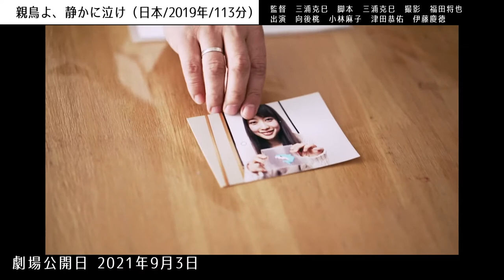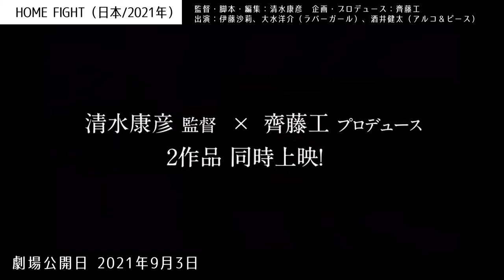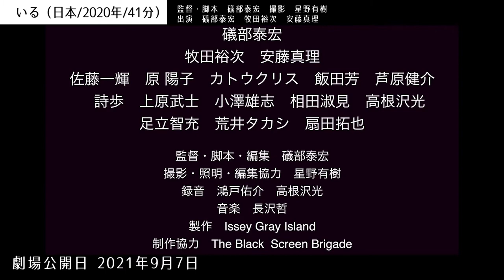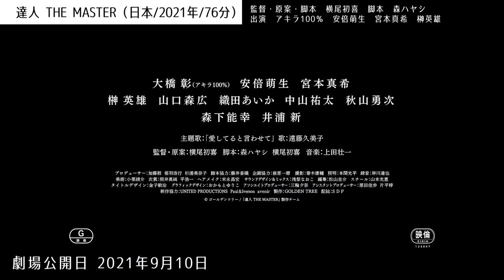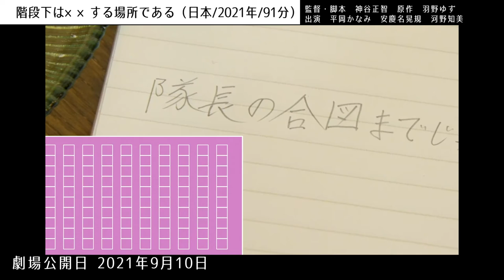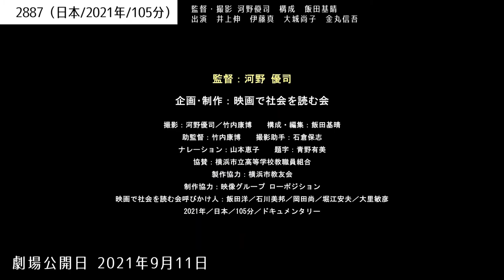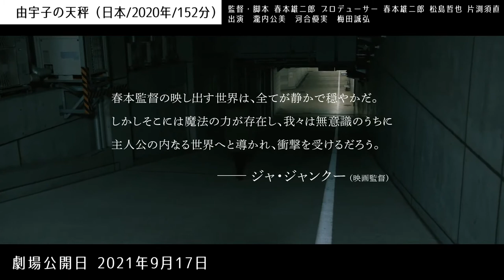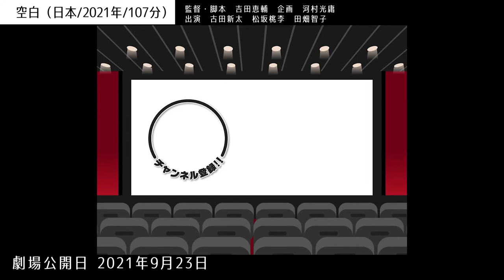日本映画 予告集（2021年9月公開予定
UPCOMING Japanese MOVIES 2021,September in Japan (New Trailers)

■ 劇場版　がんばれ！TEAM NACS（日本/2021年/155分）
監督 堀切園健太郎 脚本 竹村武司 構成 竹村武司
出演　森崎博之　安田顕　戸次重幸　大泉洋　音尾琢真

■ 親鳥よ、静かに泣け（日本/2019年/113分）
監督　三浦克巳　脚本　三浦克巳　撮影　福田将也
出演　向後桃　小林麻子　津田恭佑　伊藤慶徳

■ くじらびと（日本/2021年/113分）
監督・プロデューサー　石川梵　エクゼクティブプロデューサー　広井王子
編集　熱海鋼一 簑輪広二　音楽　吉田大致 歌　森麻季

■ クロガラス3（日本/2021年）
監督・脚本 小南敏也 製作 勝股英夫
出演　崎山つばさ　植田圭輔　渡部秀　越智ゆらの

■ HOME FIGHT
監督・脚本・編集：清水康彦　企画・プロデュース：齊藤工
出演：伊藤沙莉、大水洋介（ラバーガール）、酒井健太（アルコ＆ピース）

■ その日、カレーライスができるまで（日本/2021年/52分）
監督　清水康彦　原案　金沢知樹　脚本　金沢知樹 清水康彦
出演　リリー・フランキー　中村羽叶　吉田照美

■ リョーマ！ The Prince of Tennis 新生劇場版テニスの王子様（日本/2021年/100分）
監督　神志那弘志 原作 許斐剛 脚本 秦建日子
声優　皆川純子　松山鷹志　高橋美佳子

■ いる（日本/2020年/41分）
監督・脚本　礒部泰宏　撮影　星野有樹
出演　礒部泰宏　牧田裕次　安藤真理

■ 浜の朝日の嘘つきどもと（日本/2021年/114分）
監督・脚本 タナダユキ
出演　高畑充希　柳家喬太郎　大久保佳代子　甲本雅裕

■ ゴーストダイアリーズ（日本/2020年）
監督　曽根剛 脚本 目黒啓太
出演　北村諒 日向野祥 柿本光太郎

■ 劇場版　ほんとうにあった怖い話　事故物件芸人3（日本/2021年/76分）
監督・脚本　天野裕充 製作 張江肇 鈴木ワタル
出演　たける　ショーゴ　中野周平　イワクラ

■ スーパー戦闘　純烈ジャー（日本/2021年/83分）
監督　佛田洋 脚本 久保裕章 アクション監督 竹田道弘
出演　純烈

■ 先生、私の隣に座っていただけませんか？（日本/2021年/119分）
監督・脚本　堀江貴大　製作　中西一雄 小西啓介 鳥羽乾二郎 久保田修
出演　黒木華　柄本佑　金子大地　奈緒　風吹ジュン

■ 達人 THE MASTER（日本/2021年/76分）
監督・原案・脚本　横尾初喜　脚本　森ハヤシ
出演　アキラ100％　安倍萌生　宮本真希　榊英雄

■ 未成仏百物語 AKB48 異界への灯火寺（日本/2021年）
総監督　糸曽賢志　監督　山田雅史 鳥居康剛 大森研一
出演　大盛真歩　小栗有以　行天優莉奈　野尾成美

■ ムーンライト・シャドウ（日本/2021年/92分）
監督　エドモンド・ヨウ 原作 吉本ばなな 脚本 高橋知由
出演　小松菜奈 宮沢氷魚 佐藤緋美

■ 階段下は××する場所である（日本/2021年/91分）
監督・脚本　神谷正智　原作　羽野ゆず　脚本　神谷正倫
出演　平岡かなみ　安慶名晃規　河野知美　藤入鹿

■ 2887（日本/2021年/105分）
監督・撮影 河野優司　構成　飯田基晴
出演　井上伸　伊藤真　大城尚子　金丸信吾

■ マイライフ、ママライフ（日本/2020年/88分）
監督・脚本 亀山睦実 脚本監修 狗飼恭子
出演　鉢嶺杏奈　尾花貴絵　池田良　柳英里紗

■ 君は永遠にそいつらより若い（日本/2021年）
監督・脚本　吉野竜平　原作　津村記久子
出演　佐久間由衣　奈緒　小日向星一　笠松将

■ クロガラス0（日本/2021年）
監督・脚本小南敏也　製作　勝股英夫
出演　崎山つばさ　植田圭輔　徳山秀典

■ マスカレード・ナイト（日本/2021年/129分）
監督　鈴木雅之 原作 東野圭吾 脚本 岡田道尚
出演　木村拓哉 長澤まさみ 小日向文世

■ MIRRORLIAR FILMS Season1（日本/2021年）
監督　安藤政信 枝優花 武正晴 西遼太郎 花田陵 針生悠伺 藤原知之 三吉彩花 山下敦弘
出演　山田孝之 森川葵 安藤政信 吉田美月喜

■ 由宇子の天秤（日本/2020年/152分）
監督・脚本 春本雄二郎 プロデューサー 春本雄二郎 松島哲也 片渕須直
出演　瀧内公美　河合優実　梅田誠弘

■ 息をするように（日本/2021年）
監督・脚本 枝優花 製作 田村克也 東小薗光宏
出演　伊藤万理華　野寺晃良　鈴木武

■ Dear Moon（日本/2020年/40分）
監督・原案 今関あきよし 脚本 小林弘利
出演　石井そら　祈覆　原田親　長田涼子

■ 空白（日本/2021年/107分）
監督・脚本　吉田恵輔　企画　河村光庸
出演　古田新太　松坂桃李　田畑智子

■ 総理の夫（日本/2021年/121分）
監督　河合勇人　原作　原田マハ　脚本　松田沙也 杉原憲明
出演　田中圭　中谷美紀　貫地谷しほり

■ プリンセス・プリンシパル Crown Handler 第2章（日本/2021年/56分）
監督　橘正紀　シリーズ構成・脚本 木村暢
出演　古賀葵　関根明良　大地葉

■ マイ・ダディ（日本/2021年/116分）
監督　金井純一
脚本 及川真実 金井純一 プロデューサー 遠山大輔 村上公一
出演　ムロツヨシ 中田乃愛 奈緒

■ 黄龍の村（日本/2021年/66分）
監督・脚本 阪元裕吾 製作 與田尚志 折上英作 スージュン
出演　水石亜飛夢　松本卓也　鈴木麻由